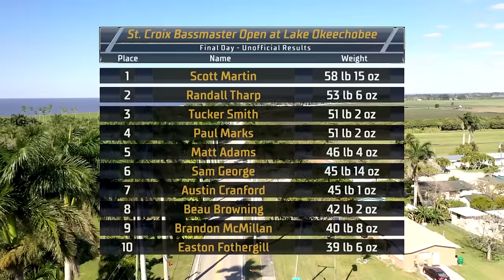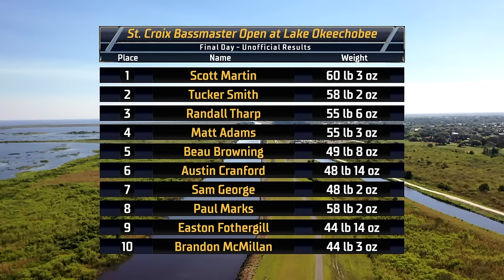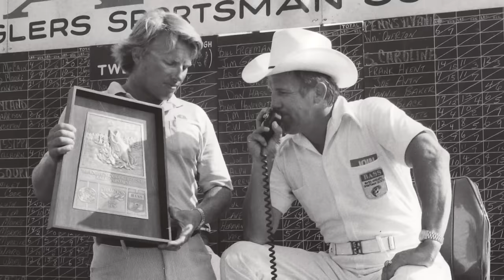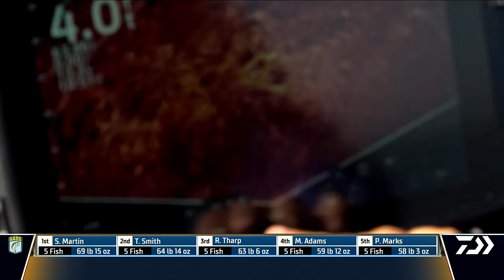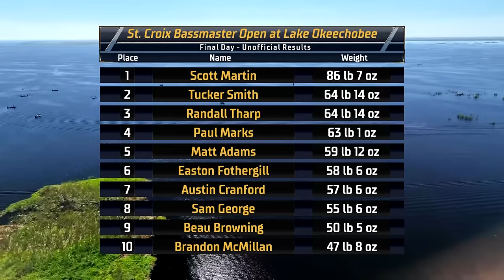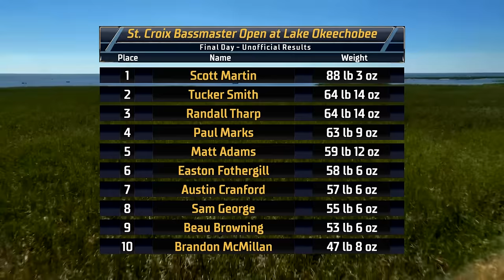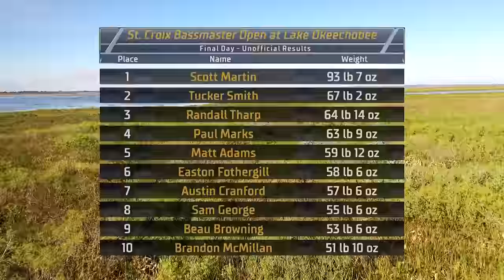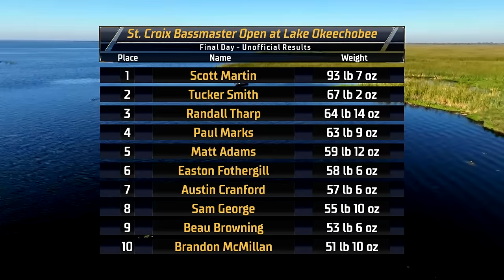2024 Bassmaster OPENS LIVE at Lake Okeechobee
Watch the Final Day of Bassmaster LIVE from the 2024 St. Croix Bassmaster Open at Lake Okeechobee in Clewiston, FL.